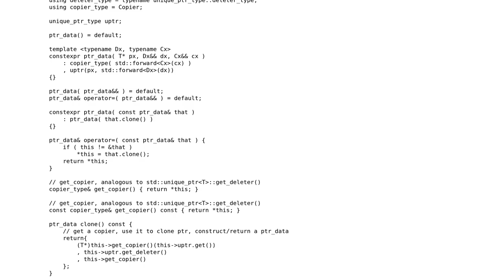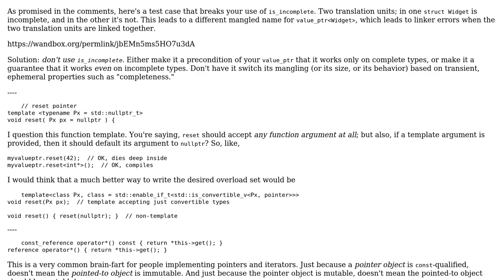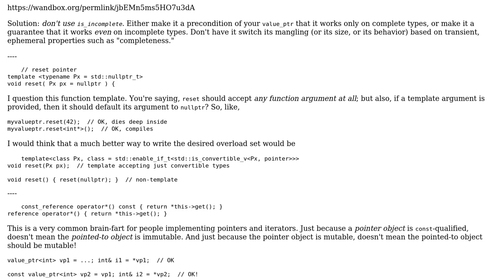value_ptr‹T› - a C++11 header-only, deep-copying smart pointer that preserves value semantics...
Code Review: value_ptr‹T› - a C++11 header-only, deep-copying smart pointer that preserves value semantics for polymorphic and undefined types (updated)

With thanks & praise to God, and with thanks to the many people who have made this project possible! You are responsible for your own actions.